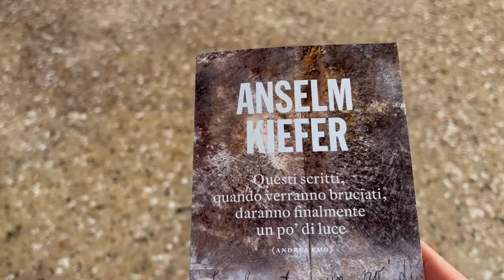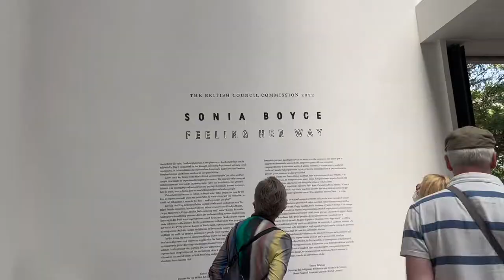Biennale Venice 2022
lil snippets of my experience at the Biennale Venezia this year x.